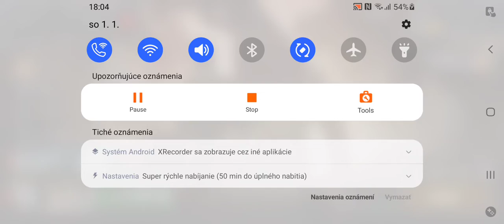Dead by Daylight Mobile The Executioner Gameplay (a.k.a. Pyramid Head)(1)